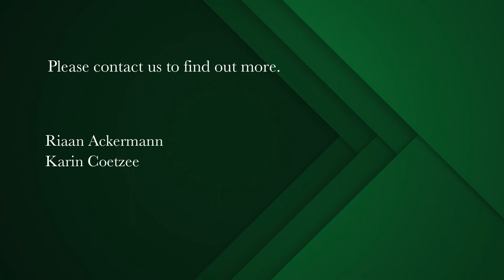2 bedroom house for sale in Gardens | Pam Golding Properties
A Cottage to treasure
Stunning position in a tucked away cul-de-sac off upper Kloof Street. You will be spoilt by choice as to where to have your breakfast and have your morning coffee. Snap up this cute cottage, make her yours and start enjoying what the City has to offer. The open-plan living area with fold-back doors leads to a private courtyard. There is also exclusive use by the resident's association of this street, to an open park - ideal for running your dogs off the leash or summertime picnics.

The cottage comprises two bedrooms and a family bathroom as well as an upstairs loft-study with gorgeous Mountain views. Wooden floors throughout and romantic fire place in the living area. In addition to the courtyard, the front verandah is a lovely private, sun-trap. Don't miss out on this one !